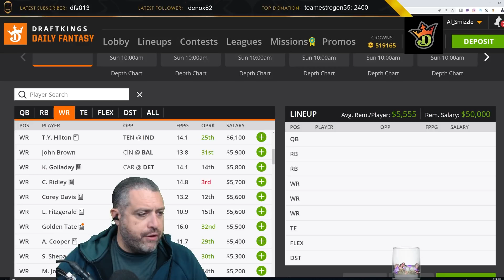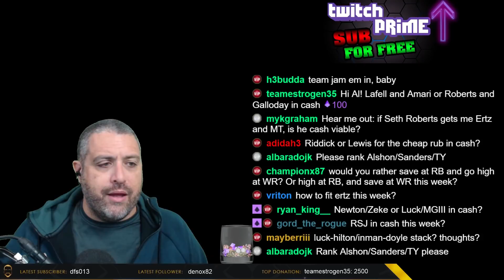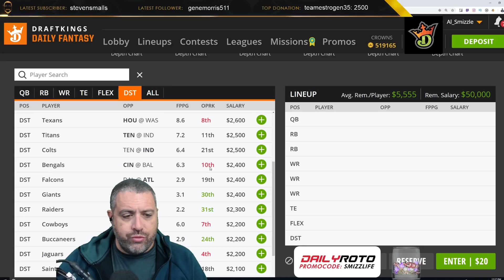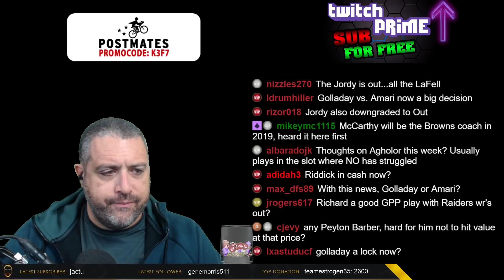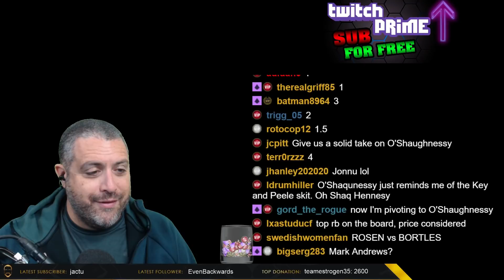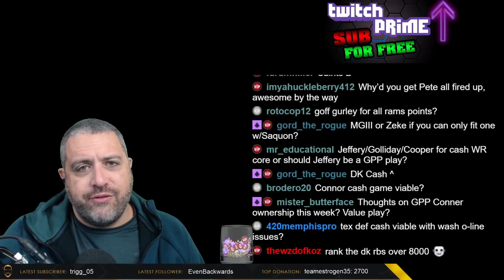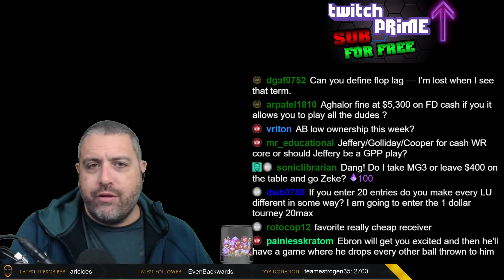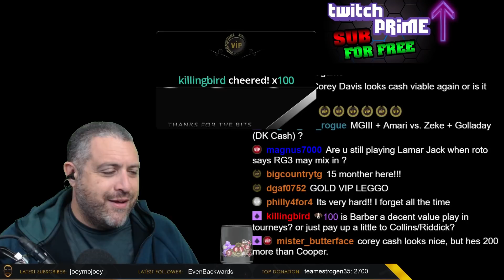DRAFTKINGS NFL WEEK 11 LINEUP TIPS Q&A: DFS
I answer your DraftKings NFL Week 11 lineup questions live on stream for one hour about the best DFS plays, tips, stacks and strategies. Recorded live on stream.